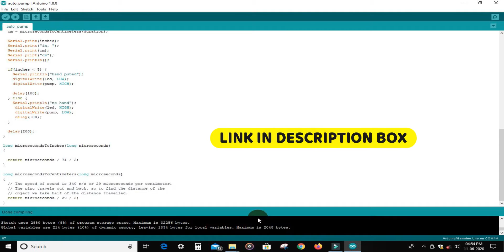HOW TO MAKE AUTOMATIC DUSTBIN | USING ARDUINO|ARDUINO PROJECT| ULTRA SONIC |SERVO MOTOR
whats up guys welcome back to super tech channel today I am going to show you a automatic dustbin which controlled by Servo Motor and ultrasonic sensor and adurion

program link:

Materials required :
1 Arduino uno R3
2 Ultrasonic Sensor HC-SR04
3 Servo Motor
4 Jumper Wires

Project tittle.

1.How to Make a Smart Dustbin at home.

2.How to make Smart Dustbin using arduino.

3.How to use ultrasonic sensor.

4.How to Make Smart Dustbin..

5.smart Dustbin..

6.smart Trash Bin. ..

7.diy automatic dustbin..